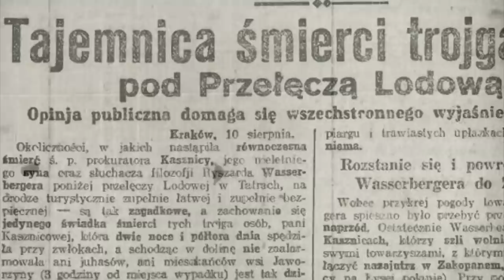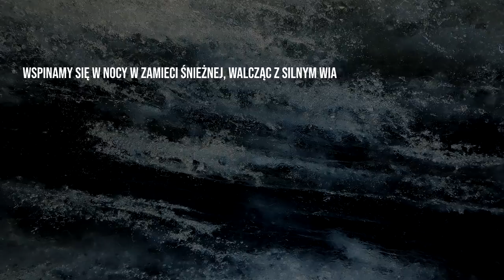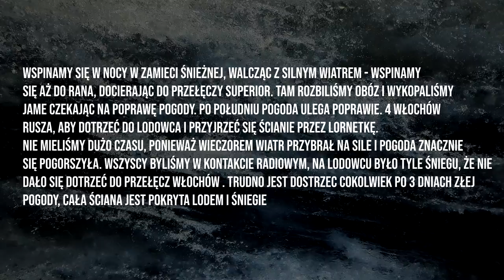Wspinacze z Brazylii uwięzieni na górze. Denis Urubko dołącza do akcji ratunkowej!